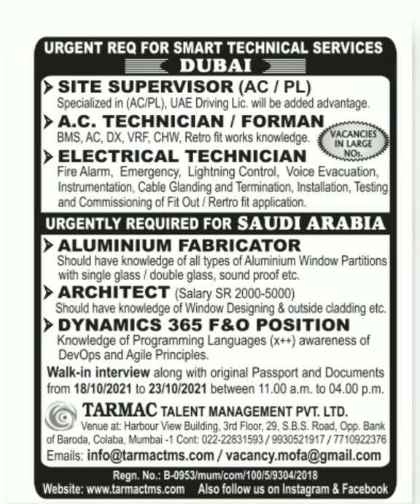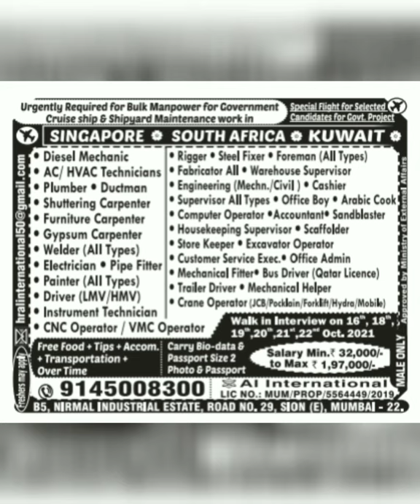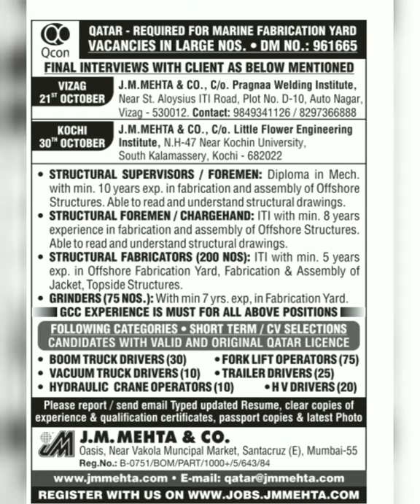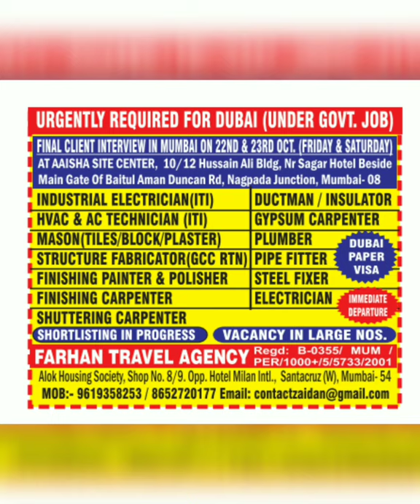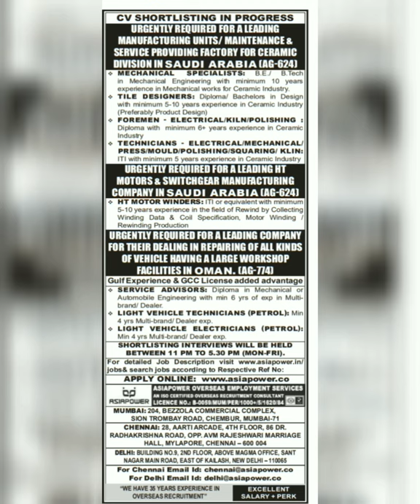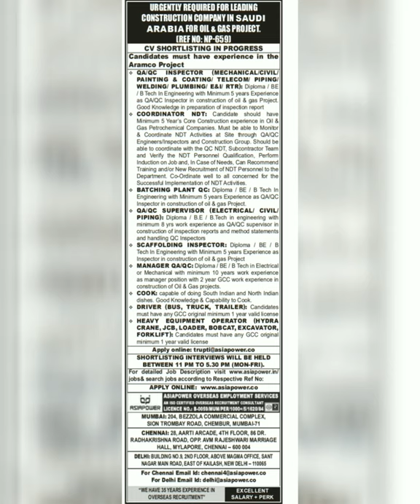17-Oct Dubai Job Vacancy 2021, Gulf Job Vacancy 2021, Assignment Abroad Times Today, Gulf Jobs 2021